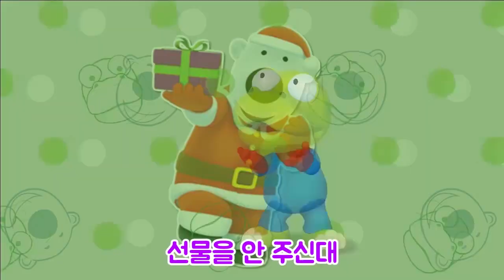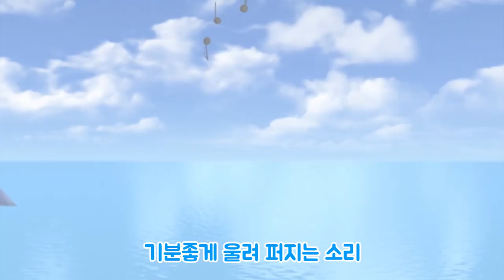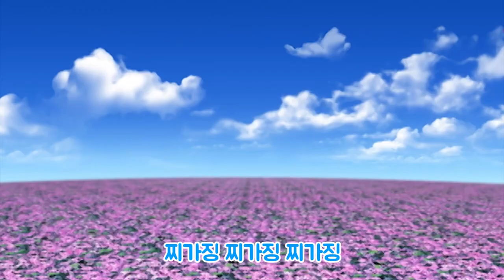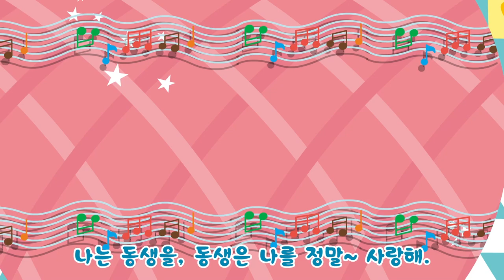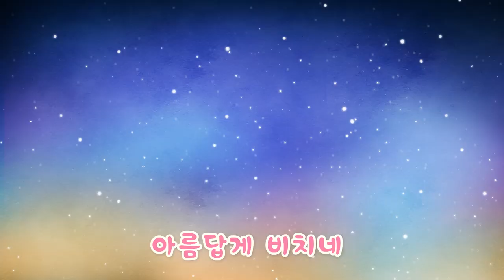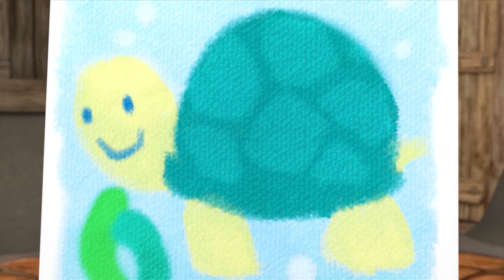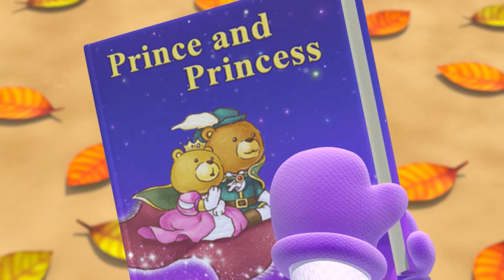뽀로로 추석 특집 | 뽀로로 동요 ★2시간 이어보기★ 귀경길 차 안에서! 집에서! 어디서든 함께해요!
★뽀로로 인기 동요 2시간 이어보기★
명절 귀성길 차 안에서 아이가 뽀로로, 타요 띠띠뽀를 찾을 때! 오랜만에 만난 조카 사촌 동생들과 집에서! 언제 어디서든 뽀로로, 타요 띠띠뽀와 함께해요!~!

[뽀로로 동요] 크롱 배고파송
[뽀로로 동요] 크롱 방귀송
[뽀로로 동요] 울면 안돼
[뽀로로 동요] 거미가 줄을 타고 올라갑니다
[뽀로로와 노래해요 2기] 10화
[뽀로로와 노래해요 1기] 12화
[뽀로로 동요] 치카송
[뽀로로와 노래해요 2기] 2화
[뽀로로와 노래해요 3기] 9화
[뽀로로와 노래해요 1기] 10화
[뽀로로와 노래해요 2기] 8화
[뽀로로와 노래해요 2기] 6화
[뽀로로와 노래해요 2기] 3화
[뽀로로와 노래해요 3기] 4화
[뽀로로 동요] 쉿 아가야
[뽀로로와 노래해요 1기] 7화
[뽀로로 동요]  매에 매에 검은 양
[뽀로로와 노래해요 1기] 9화
[뽀로로와 노래해요 3기] 12화
[뽀로로와 노래해요 1기] 5화
[뽀로로와 노래해요 1기] 1화
[뽀로로와 노래해요 1기] 4화
[뽀로로와 노래해요 3기] 11화
[뽀로로 동요]  모두 모두 사랑해
[뽀로로 동요] 호키포키
[뽀로로와 노래해요 1기] 13화
[뽀로로 동요]  울랄라의 노래
[뽀로로와 노래해요 2기] 7화
[뽀로로 동요] 옆으로 가
[뽀로로와 노래해요 3기] 6화
[뽀로로 동요] 다섯 원숭이
[뽀로로와 노래해요 3기] 5화
[뽀로로 동요] 뽀로로 공룡송
[뽀로로 동요] 고양이 엄마의 파이
[뽀로로와 노래해요 2기] 5화
[뽀로로 동요] 똑딱 똑딱 똑
[뽀로로 동요] 공룡월드 오프닝송
[장난감 동요] 일어날시간이야
[뽀로로 동요] 정리송
[뽀로로와 노래해요 2기] 12화
[장난감 동요] 고래의노래
[장난감 동요] 야채삼총사
[뽀로로와 노래해요 2기] 9화
[뽀로로와 노래해요 1기] 11화
[뽀로로와 노래해요 3기] 1화
[뽀로로 동요] rain rain go away
[뽀로로 동요] 고고히어로즈
[뽀로로와 노래해요 1기] 3화
[뽀로로 동요] 신발 끈 묶고
[장난감 동요] 숫자놀이
[뽀로로 동요] 두껍아 두껍아
[뽀로로 동요] 핑크송
[뽀로로와 노래해요 2기] 13화
[뽀로로와 노래해요 3기] 2화
[뽀로로 동요] 할아버지 농장
[뽀로로 동요] 공룡 바라밤
[뽀로로 동요] 가나다송
[뽀로로 동요] 손가락 가족
[뽀로로 동요] 양키두들
[뽀로로 동요] 버스 바퀴가 빙글 빙글
[뽀로로 동요] 사랑해,스키다마링크
[뽀로로 동요] 뜨거운 둥근빵
[뽀로로 동요] 반짝 반짝 박은 별
[뽀로로 동요] 아야어여송
[뽀로로 동요] 루피와 어린양
[뽀로로와 노래해요 3기] 8화
[뽀로로와 노래해요 1기] 2화
[뽀로로 동요] 런던다리가 무너져요
[뽀로로와 노래해요 3기] 10화
[뽀로로 동요] 장미 주위를 돌자
[뽀로로와 노래해요 3기] 3화
[뽀로로와 노래해요 1기] 8화
[장난감 동요] 핑크송
[뽀로로와 노래해요 3기] 13화
[뽀로로와 노래해요 2기] 4화
[뽀로로 동요] 새끼 오리 다섯마리
[뽀로로 동요] 티라노송
[뽀로로와 노래해요 2기] 11화
[뽀로로와 노래해요 1기] 6화
[뽀로로 동요] 비가 주륵 주륵
[뽀로로 동요] 하하 아줌마
[뽀로로와 노래해요 3기] 7화
[뽀로로 동요] 12345 잡았다 물고기
[뽀로로 동요] 뽀로로와 공룡 친구들
[뽀로로와 노래해요 2기] 1화
[뽀로로 동요] 숫자 마술놀이
[뽀로로 동요] 옆으로가
[뽀로로 동요] 크롱이 백마리
[뽀로로 동요] 다함께 루비루
[뽀로로 동요] 빵을 구워요
[뽀로로 동요] 꽁꽁싸메요
[뽀로로 동요] 루피 인형이 아파요
[뽀로로 동요] 잘자라 우리 아가
[뽀로로 동요] 사랑 편지
[뽀로로 동요] 달걀 삼형제 꽈당
[뽀로로 동요] 족제비는 숨었네
[뽀로로 동요] 주전자 올려요